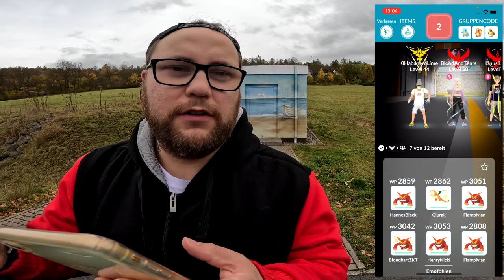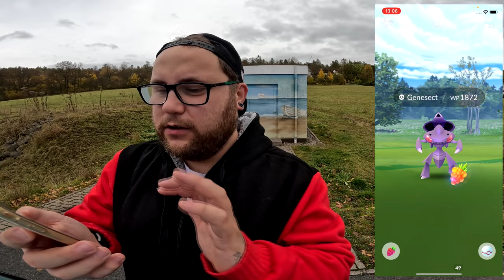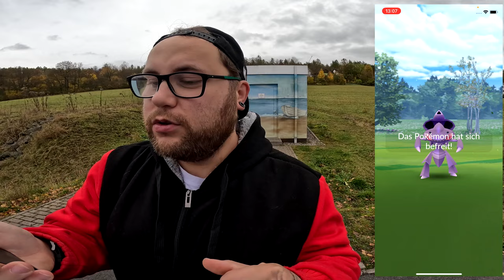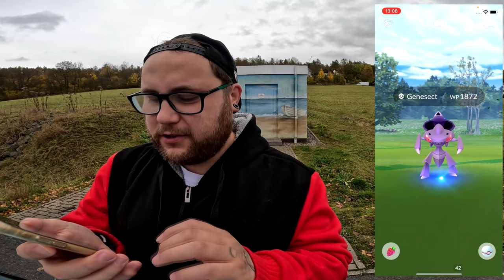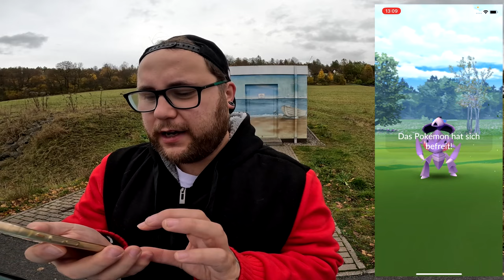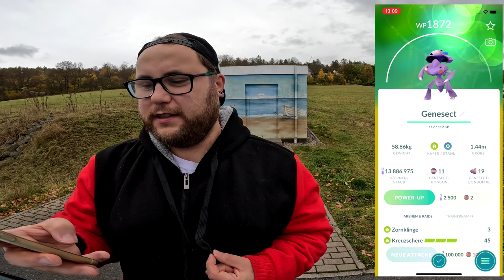GENESECT mit SCHÄFERSTÜNDCHEN !!! (Community Raid + Konter) | Pokémon GO Deutsch # 2736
GUMMA !!!